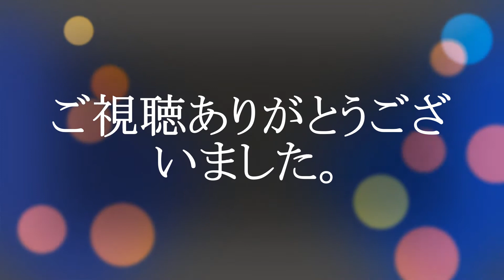【Nゲージカメラカー】ポポンデッタwith京王トレインパーク 6番線 ～221系RN車とのすれ違い～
ポポンデッタwith京王トレインパーク 高架線内側の6番線でのカメラカーとなります。TORM製室内灯を搭載したKATO 221系リニューアル車(大和路快速)とすれ違います。

カメラの詳細はこちらから↓ 上海問屋 コミカム

また、低評価される際には理由を添えて頂けると今後の動画制作の参考になりますので是非、お願い致します。
なお、コメント欄のコメントにつきましては、必要だと判断している時のみ返信を行います。調べればわかりそうな質問に関しては返信をしない場合がありますのでご了承ください。